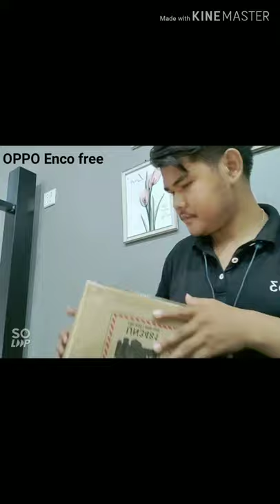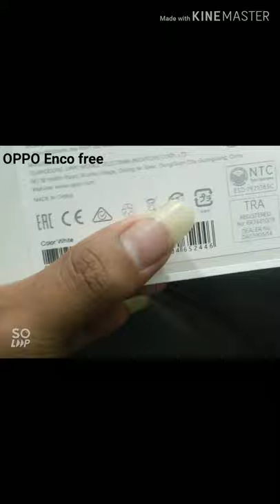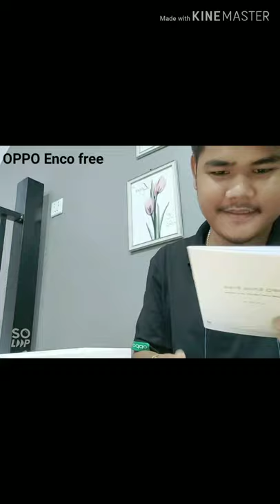Unbox OPPO Enco Free / Unbox កាសbluetooth OPP Enco free ®New experience with OPPO®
All of my videos are talking about my experience my of life.

Bong poy,
bong pouy,
Khemarak sereymun,
khem,
preab sovath,
sinn sisamouth,
sin sisamot,
sin sisamoth,
sin sisamouth,
ros sereysothea,
ros serey sothea,
noy vanneth,
hem sivon,
meas soksophea,
sok pisey, toch sreynech,
song senghon,
keo sarath,
sokun nisa,
aok sokunkanha,
oak sokunkanha,
houy meas,
pen ron,
Khmer boxing,
Ctn,
ctn comedy,
ctn peakmi,
ctn joke,
ctn funny,
abc news,
sambok khmom,
my tv,
apsara tv,
apsara news,
bayon tv,
international tv,
cnn,
anilmal video,
Sambok khmom,
rfa,
rfi,
voa,
fm 102,
fm 105,
Peakmi,
peakmy,
kroeun,
kreun,
krem,
koy,
kroch,
kroc,
knhong,
chem,
neay peakmi,
neay peakmy,
neay kroeun,
neay kreun,
peakmi comedy,
ctn peakmi comedy,
peakmi funny,
peakmi week,
peakmi joke,
nila, Khem veasna,
hun sen,
sam rainsy,
kem sokha,
kem ley,
kem lei,
sok toch,
thy sovantha,
cnrp,
cpp,
ldp,
cchr,
leaque for democracy party,
cambodia technology,
cambo report,
sabay,
camtoptec,
sambok it,
it city,
barcam,
international technology,
phonearena,
gsmarena,
androidauthority,
smartphone,
computer,
cnn,
cnet,
the techno buffalo,
the verge,
Cambodia problem,
land issue,
kroeun song,
iphone 6,
apple,
sony,
Samsung,
10
Uploaded on Sep 7, 2017How to check money dollars 50 - របៀបមើលលុយដុលា៥០ពិតរឺក្លែក្លាយ - trim 987B186E B0DA 44B0 8DE3 6BD16BC6648A,
How to check money dollars 100 របៀបមើលលុយ១00$,
How to check money dollars 10 របៀបមើលលុយ១0$,
Neay jerm, neay krern, neay peakmi, CTN, CNC, mun, Toemrothana, Toem Rothana, Toem Rothana, ToemRothana, toemrothana,